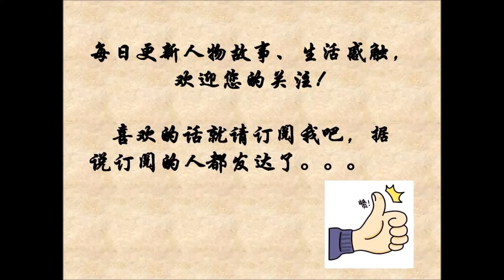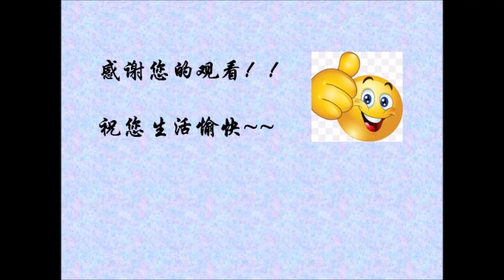奇葩小两口餐厅吃饭，服务员快气炸了